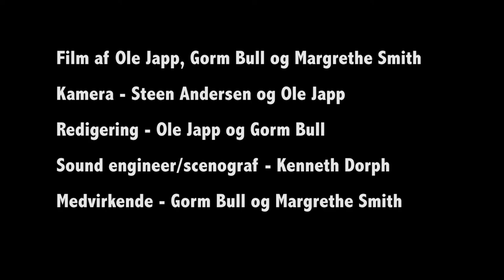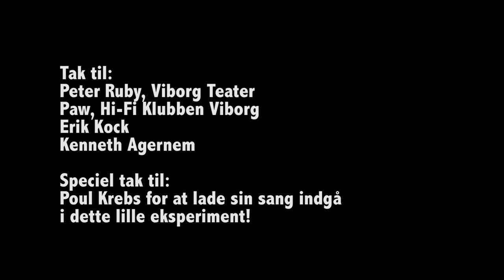SÅDAN NOGEN SOM OS (nyfortolkning af Poul Krebs sang) [OFFICIAL VIDEO]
Rethink Aarhus 2017

"Sådan nogen som os"
(Poul Krebs)

Nyfortolket af Gorm Bull og Palle Hjorth i projektet KNK.

Film af Ole Japp, Gorm Bull og Margrethe Smith
Kamera - Steen Andersen og Ole Japp
Redigering - Ole Japp og Gorm Bull
Sound engineer/scenograf - Kenneth Dorph
Medvirkende - Gorm Bull og Margrethe Smith

KEJSERENS NYE KLÆDER:
Gorm Bull – vokal, guitar, bas, mix
Palle Hjorth – keys, harmonika, vokal, mix
Peter Dombernowsky – trommer, percussion, mix
Margrethe Smith – vokal
Thomas Alstrup – mastering

Tak til:
Peter Ruby, Viborg Teater
Paw, Hi-Fi Klubben Viborg
Erik Kock
Kenneth Agernem

Speciel tak til:
Poul Krebs for at lade sin sang indgå i dette lille eksperiment!